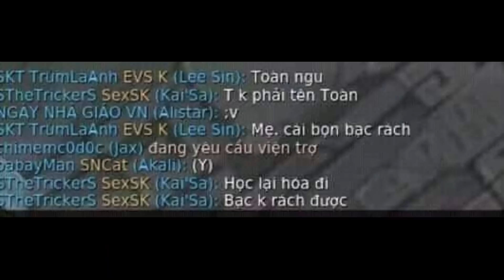LOL Chế 88